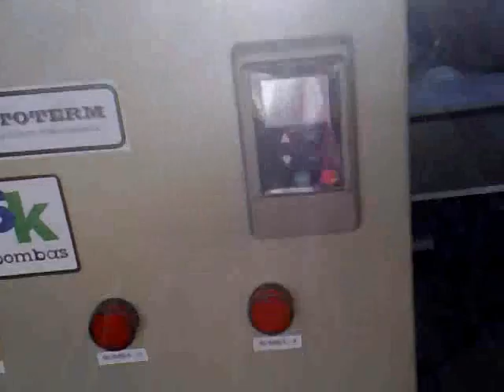Invenção cearense substitui caixa d'água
Por Karol Nascimento